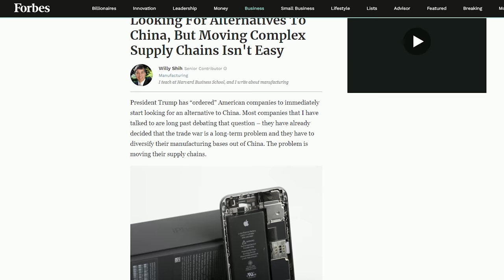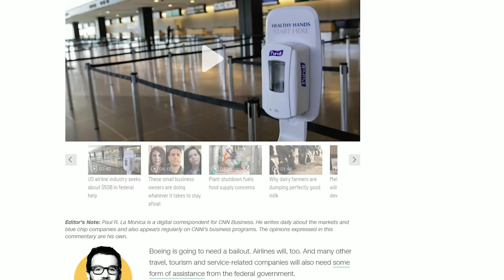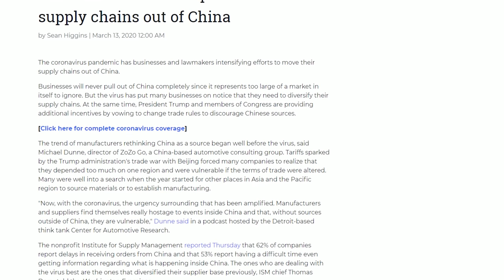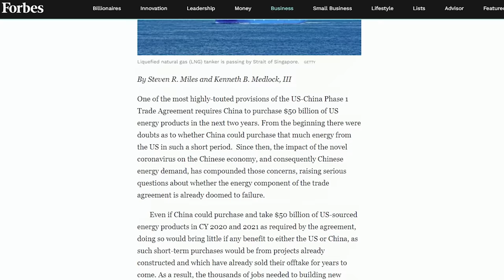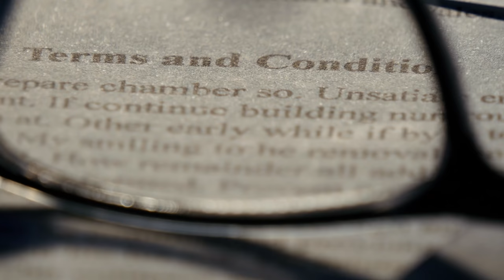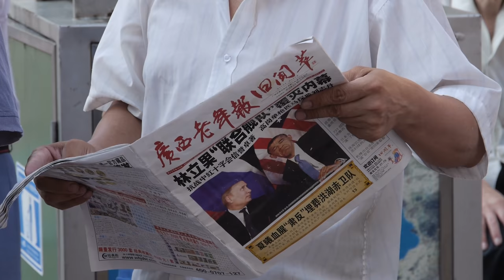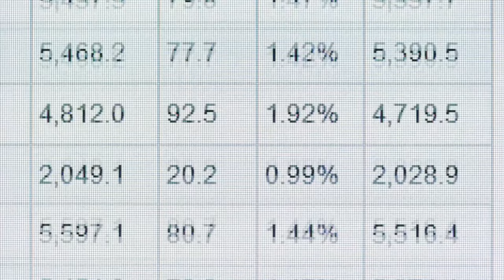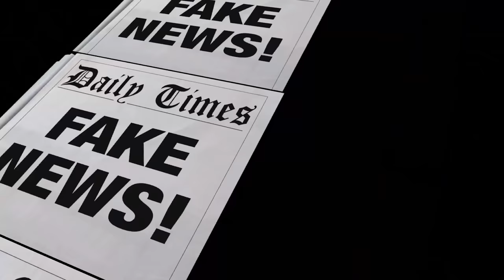Why China Will be the Big Winner of the 2020 Crisis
This is China, what is still the world's foremost industrial economy has apparently been knocked down a peg as it emerged into the new decade.

There has been wild speculation about companies divesting from the country as a response to the critical flaws in supply chains that have been brought to light. The world today is heavily reliant on China to manufacture almost everything we take for granted in our modern lives.

Report’s of companies desperately looking for supply chain alternatives and speculation about countries that are going to move in to take their place have been all over the news, and perhaps there is some merit to this speculation, but a lot of this may be un-grounded in genuine economics and rather just be the product of things people want to be true.

📚 Want to learn more about the economy of China? We recommend reading "China's Economy: What Everyone Needs to Know", by Arthur Kroeber

References -

Were, A., 2018. Debt trap? Chinese loans and Africa's development options.

Brautigam, D., 2020. A critical look at Chinese ‘debt-trap diplomacy’: The rise of a meme. Area Development and Policy

Bajo, C.B.S. and Roelants, B., 2011. Capital and the debt trap. Hampshire: Palgrave Macmillan

Olson, D.L. and Wu, D., 2011. Risk management models for supply chain: a scenario analysis of outsourcing to China. Supply Chain Management: An International Journal

Aiyar, M.S., Duval, M.R.A., Puy, M.D., Wu, M.Y. and Zhang, M.L., 2013. Growth slowdowns and the middle-income trap (No. 13-71). International Monetary Fund.

Woo, W.T., 2012. China meets the middle-income trap: the large potholes in the road to catching-up. Journal of Chinese Economic and Business Studies

Articles -